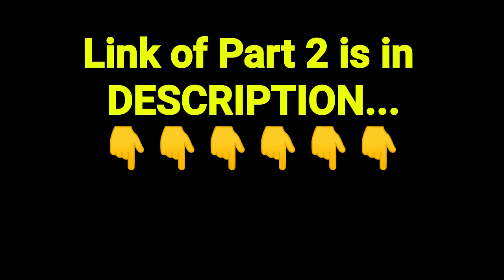श्री गुंडिचा मार्जन लीला | भाग - 1 | सुन्दर गोविंद दास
SHARE          ➡️     ( ISKCON Dhanbad Authorized Channel )

You are at the Authorized Channel of ISKCON Dhanbad.
All our officially Authorized links are given below,
Hare Krishna...🙏🙇‍♂️🙌